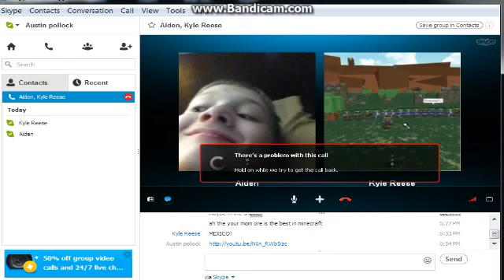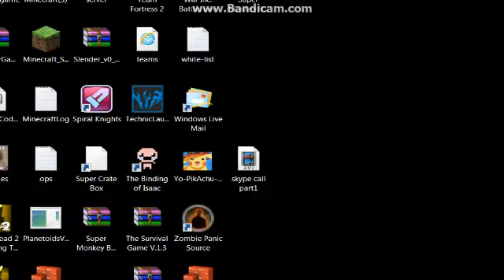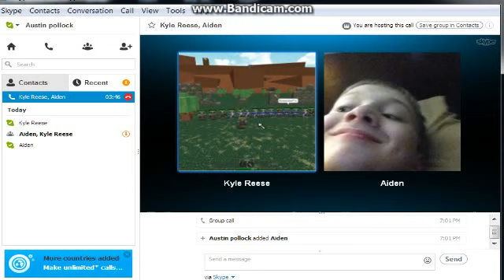skype call part 2